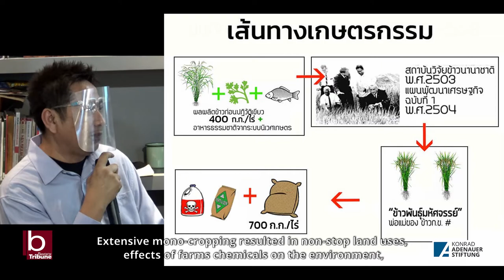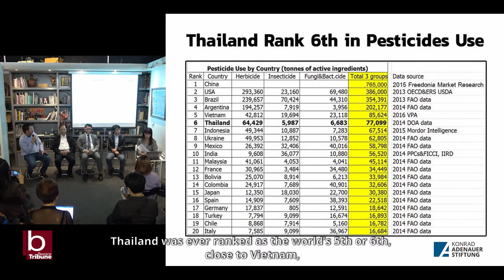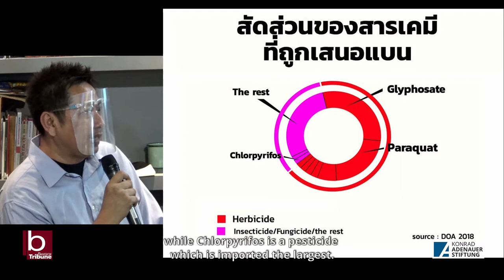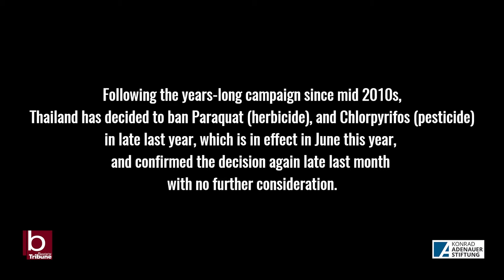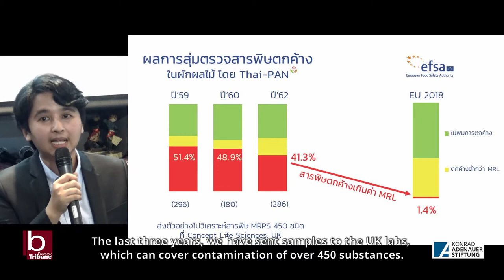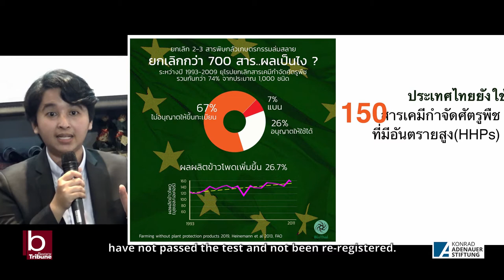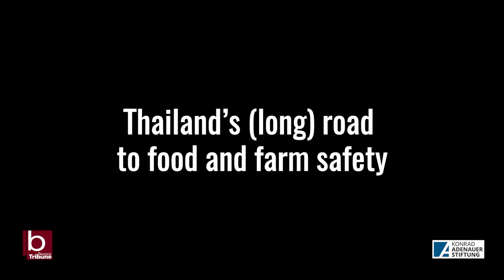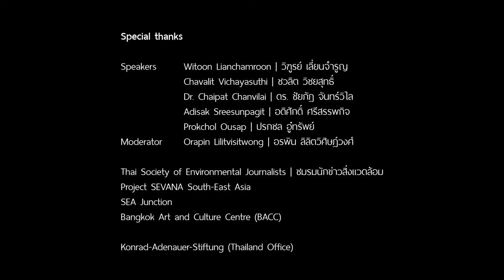HIGHLIGHT I Dialogue Forum 6: A Ban on Toxic Farm Chemicals: Thailand’s road to food and farm safety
Since late last year, Thailand has been seen seriously moving towards the “safe and clean” state of its Kitchen of the World, the country’s flagship farm policy with an ambition to feed the world’s populations with its farming capacity, as the government decided to limit and ban uses of three farm chemicals most widely used in the country’s farm sector; be they Glyphosate, Paraquat, and Chlorpylifos, the herbicides and pesticide.

This has resulted in the ban on uses, sales, as well as imports of the chemicals to the country, starting from June 1 onwards, with the deadline to clear all stocks in the market, worth billions of baht, set at the end of this month.

However, the matter has not finished just there as pro-farm chemicals groups, as well as some giant agro-business firms, have not given up. They have recently filed complaints to the Administrative Court, asking it to revoke the ban.

Such the moves have brought the new challenge to the country’s efforts in banning farm chemicals found hazardous to the public health as well as the environment, as there are also benefits and losses of pro-chemical farmers and these multinational agro-business firms at stake.

How the moves will shake the government’s determination as well as its ambition to gear the country towards food and farm safety as well as the ”safe and clean” Kitchen of the World, and how such the policies could be materialised and sustainable in a long term are all a challenge worth discussing.

The Dialogue Forum has invited the public to explore the sustainable path for the country’s food and farm safety and security, which are among the most challenging farm policies of the country in this challenging time in its Dialogue Forum 6.

Here is the highlight of the forum.